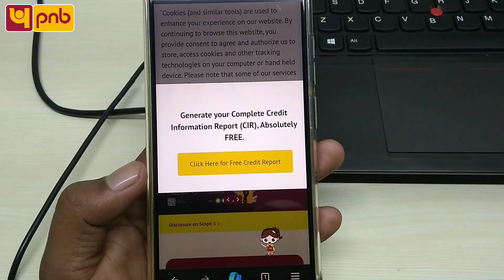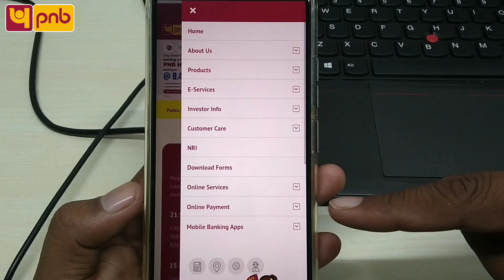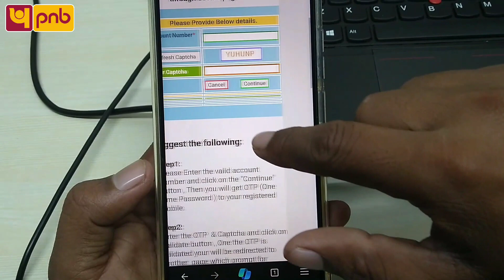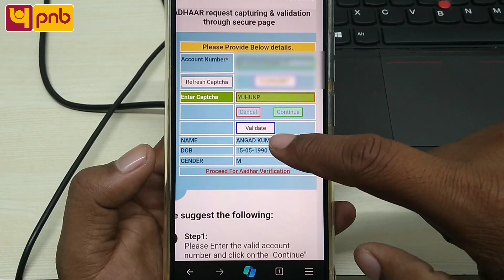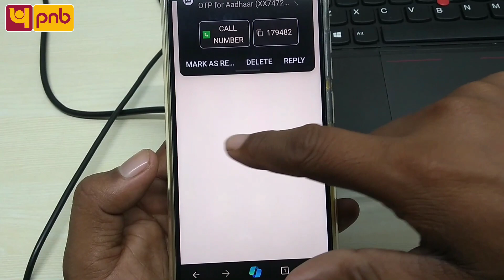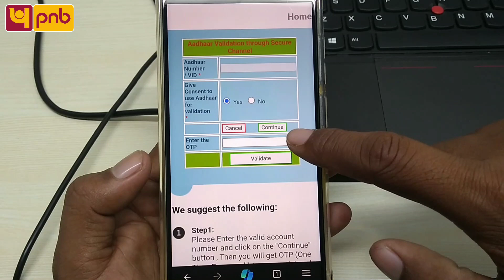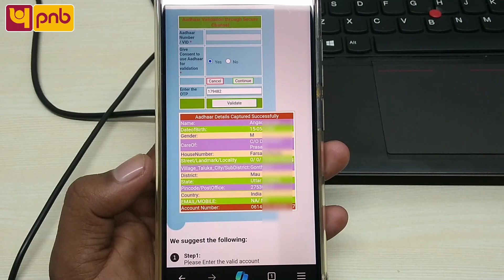Pnb bank aadhar number link kaise kare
cover topic:-